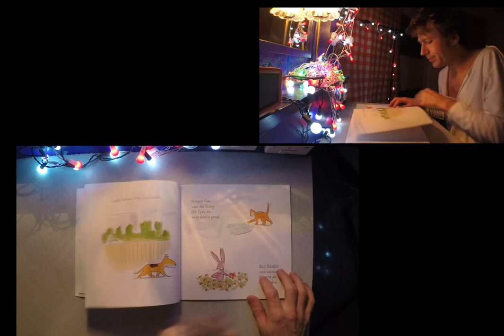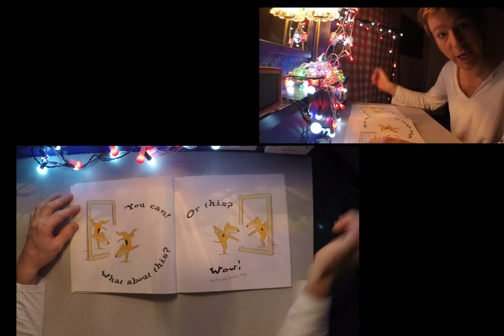Speedy Read #24 Little Yellow Dog meets his match by F. Simon & J. Lucas, read by B. Faulks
Speedy Read #24 Little Yellow Dog meets his match by Francesca Simon & James Lucas, read by Ben Faulks